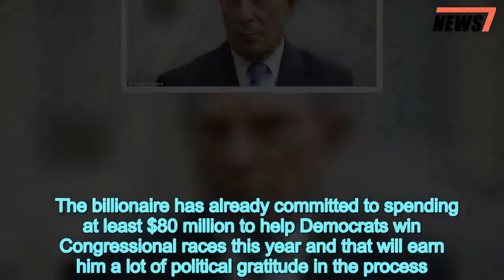Bloomberg considers 2020 bid as Democrat, citing regrets about 2016 - 247 news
Bloomberg,considering,running,Democrat,saying,regrets,sitting,2016
 Former New York City Mayor Michael Bloomberg is considering challenging President Donald Trump in the 2020 election, running as a Democrat against his fellow member of the billionaire's club.The 76-year-old would be the oldest and richest person to seek the Oval Office, New York City's CBS affiliate reports.This also marks the fourth time Bloomberg has mulled throwing his hat into the presidential ring - an option he considered in 2008, 2012, and 2016.Bloomberg considered running as an Independent last cycle, but sources told CBS that if he runs in two years it would be as a Democrat.  The move is fueled partly by regret that he didn't stay in the race in 2016, because he feels he could have either won  or at least prevented Trump from winning, a source close to former mayor told the news station.Bloomberg opted not to run two years ago amid fears he could not win on a third-party line. But he campaigned against Trump, who smacked him down as a 'little guy.'Despite being New York billionaires, the two men rarely spent time together.In 2007, when Bloomberg was in the second of his three terms as mayor, the two  played together in a charity event at Trump National Golf Club.And Bloomberg appeared twice on Trump's reality TV show, 'The Apprentice,' in 2004 and 2008, to show support for a program produced in New York.Additionally, Bloomberg's daughter Georgina is friends with  Ivanka Trump.There have been some hints Bloomberg is revving up for 2020.  The billionaire has already committed to spending at least $80 million to help Democrats win Congressional races this year and that will earn him a lot of political gratitude in the process.   Share this article   Share   He also hinted at his thinking on June 6, when he was honored at a YMCA fundraiser at Cipriani 42nd Street.At the end of his speech Bloomberg told the crowd, 'Before you leave I want to get your cellphone number because I'm thinking of getting the band back together,' a source told the New York Post. The guests erupted into thunderous applause, believing Bloomberg was hinting at challenging Trump. In his May philanthropy report, Bloomberg's opening letter appeared to be a thinly veiled rebuke of the Trump administration and its embrace of 'alternative facts.''There has always been spin in politics, but this is different,' Bloomberg wrote, according to Forbes. 'Disdain for facts is making it harder for America to address major challenges here and around the world. And, in July 2017, Bloomberg, in an interview with the German magazine Der Spiegel, took a shot at Trump's wealth, implying the president wasn't actually a billionaire.   'Let me phrase this carefully so you get the message: I don't know how wealthy other people are,' Bloomberg told the interviewer when asked about the president.And when asked if he was implying Trump wasn't a billionaire, Bloomberg replied: 'I didn't say that. You said that.'  Bloomberg is believe to be worth $51.7 billion, according to Forbes